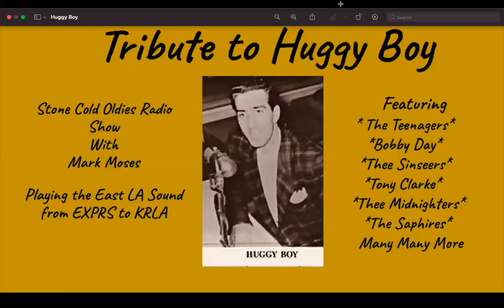Oldies Tribute to Huggy Boy. Chicano Internet Radio with Mark Moses